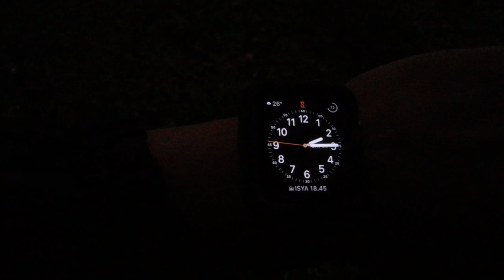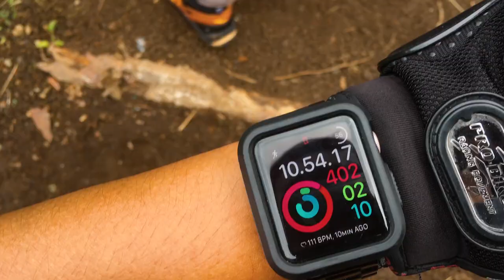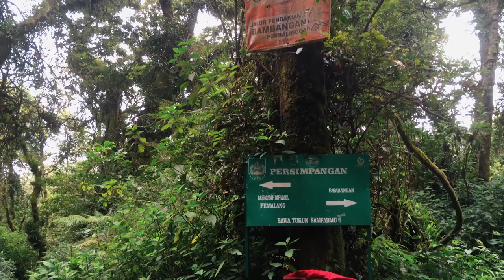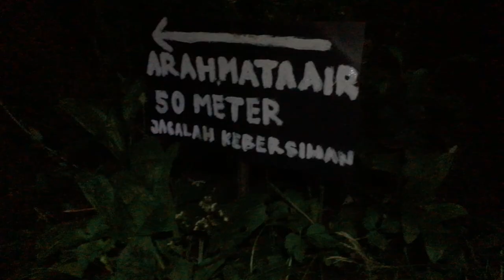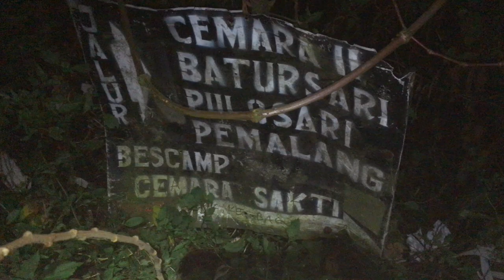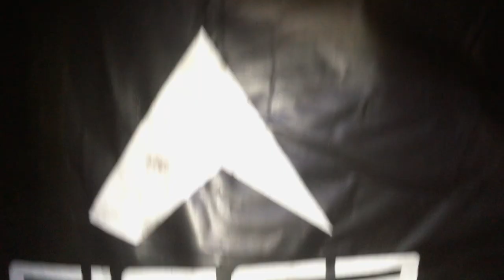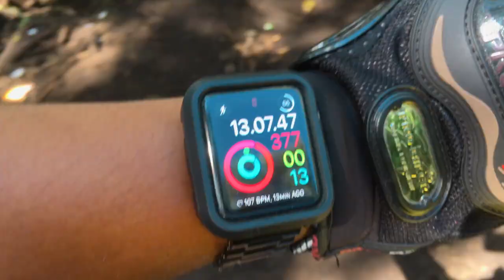Pendakian Gunung: Slamet - Atap Jawa Tengah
Hanya video perjalanan kami (dengan footage seadanya) menaklukkan Atap Jawa Tengah. Gunung Slamet (3.432 mdpl), gunung tertinggi di Jawa Tengah memberikan keindahan alam dan tantangan medan yang cukup memberikan memori tersendiri, serta momen puncak yang tak terlupakan dalam petualangan mendaki yang seru ini.